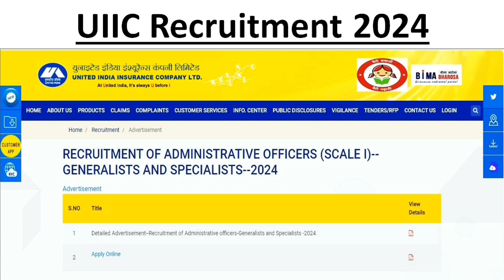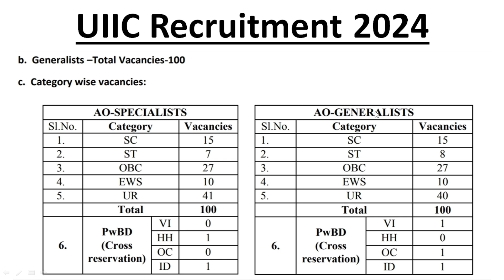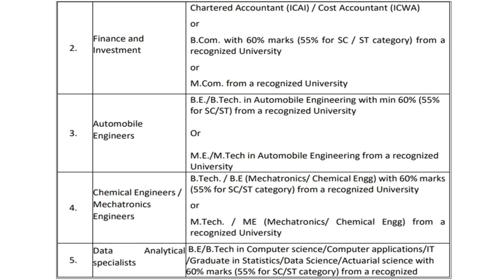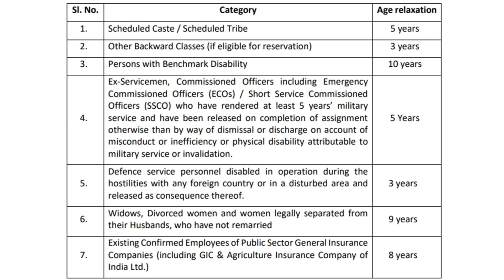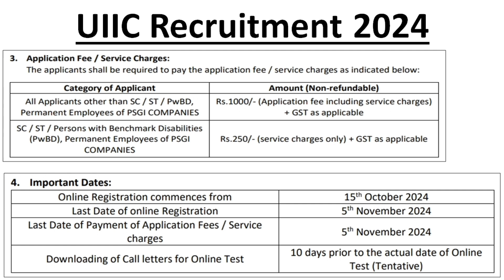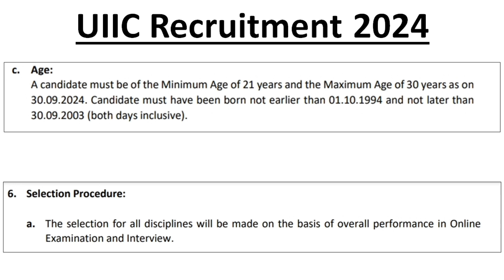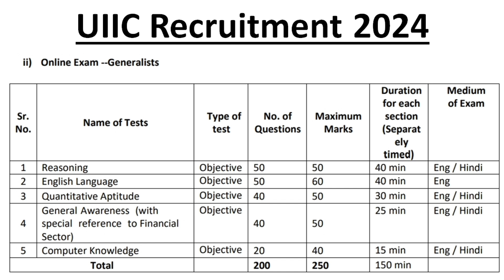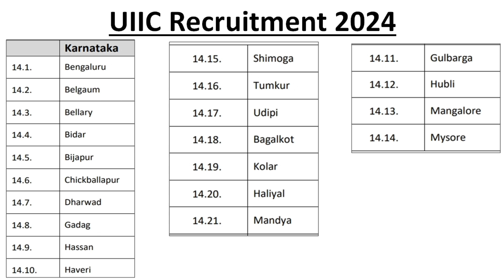UIIC AO Recruitment 2024 Full Details in Kannada | UIIC AO Government job Exam Pattern Syllabus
UIIC AO Recruitment 2024 Full Details | UIIC AO Vacancy Exam Pattern Syllabus Salary Welcome to our comprehensive guide on the UIIC AO Recruitment 2024! In this video, we break down everything you need to know about the upcoming Assistant Officer vacancies at United India Insurance Company (UIIC). Whether you’re a first-time applicant or a seasoned candidate, we’ve got you covered.
🔍 What You’ll Learn: -   Vacancy Details:   Get the latest information on the number of vacancies available, eligibility criteria, and important dates for application submission. -   Exam Pattern:   Understand the structure of the recruitment examination, including the types of questions, marking scheme, and time duration. We’ll walk you through each section to help you prepare effectively. -
Syllabus Breakdown:   We’ll provide a detailed overview of the syllabus, covering all the important topics you need to study for success. This includes sections on reasoning, quantitative aptitude, English language, and general awareness. -   Salary & Benefits:   Discover the attractive salary package and additional perks that come with being an Assistant Officer at UIIC.
We’ll discuss the pay scale, allowances, and career progression opportunities. -   Preparation Tips: Gain valuable insights and strategies on how to prepare for the exam. We’ll share resources, study materials, and expert advice to help you ace the selection process.
📝   Why UIIC?   Joining UIIC means becoming part of a prestigious organization with a rich history in the insurance sector. Learn about the company culture, work environment, and the impact you can make as an Assistant Officer.
📅   Important Dates:   Stay informed about key deadlines for application, examination, and interview schedules so you don’t miss out!
👉   Who Should Watch:   This video is perfect for aspiring candidates who are interested in securing a position at UIIC, as well as anyone looking for detailed insights into the recruitment process.
Join the Conversation:   Have questions or need clarification on any aspect of the recruitment process? Drop your queries in the comments section below, and we’ll be happy to help!